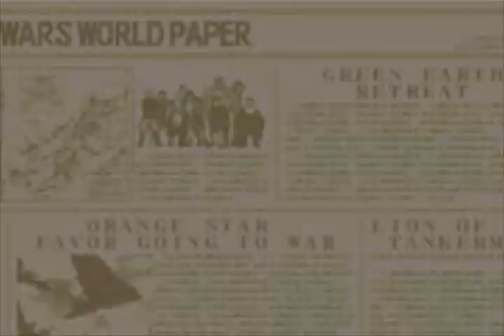Advance Wars 2: Black Hole Rising Batalla 25 - El Neno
Jugando al mapa de batalla 25 de Advance Wars 2 con Sturm.